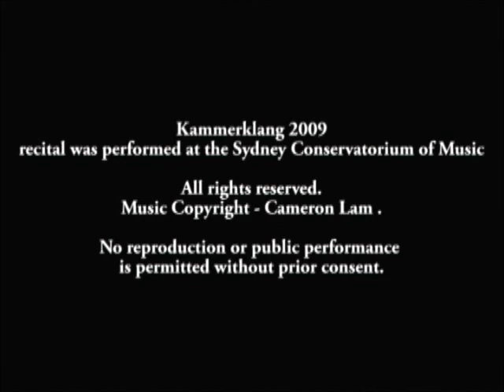Phlogiston I // Colour of Woods